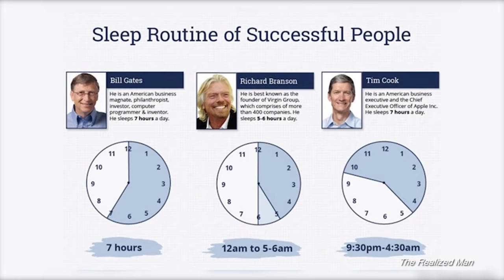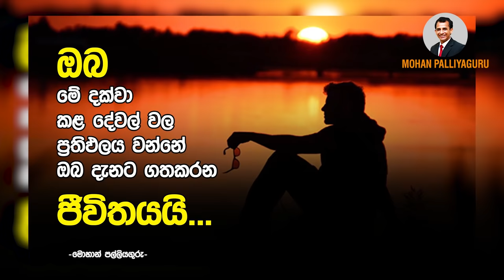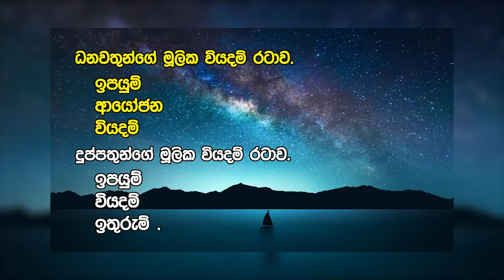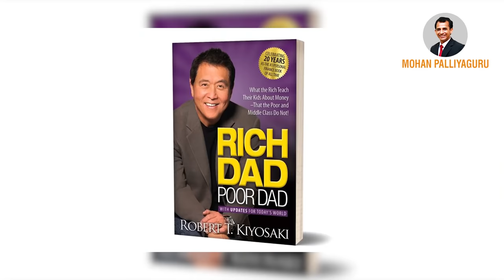Habits of successful people (Part 1) - Sinhala Motivation by Mohan Palliyaguru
"ලොව සාර්ථක මිනිසුන් සතු පුරුදු "
සාර්ථකත්වය අහබුවක් නොවේ. එය ඔබ විසින් වර්තමානයේ ගොඩ නාග ගනු ලබන හා අත්හරිනු ලබන පුරුදු වල ප්‍රතිඵලයකි. ලොව සෑම සාර්ථක මිනිසුන්ගේම ජිවිත දෙස හැරී බලනා විට පෙනී යන කරුණක් වන්නේ සාර්ථකත්වයට පත්නොවූ මිනිසුන් සතුව නොතිබූ "සාර්ථකත්ව පුරුදු " සාර්ථකත්වයට පත්වූවන් තුල තිබු බවයි. එම පුරුදු හදුනා ගෙන සාර්ථකත්වය අපේක්ෂා කරන්නන්ටද තම ජිවිතයට පවත්වාගෙන යා හැකි නම් ඔවුන්ටද අපේක්ෂිත සාර්ථකත්වයන් කරා ලග විය හැකිය.
Success is not a coincidence. It is the result of the habits you are currently building and abandoning. Looking at the lives of all the successful people in the world, it is clear that there were "success habits" in the successful people that the unsuccessful people did not have. Those who identify with these habits and aspire to success will also be able to reach the desired success if they are able to maintain it in their lives.